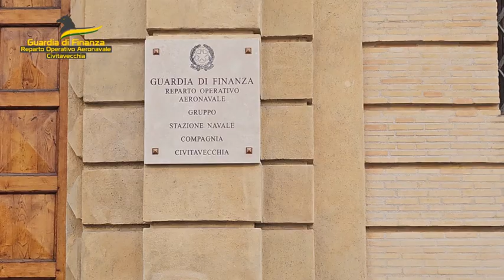Civitavecchia, scoperte 32 imbarcazioni non dichiarate: multe per 700mila euro - Il Faro on line -